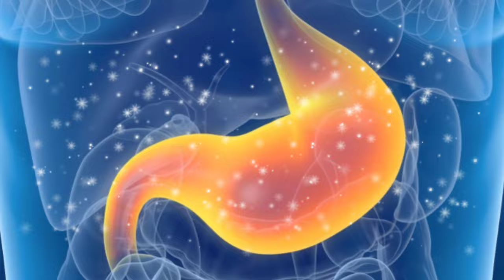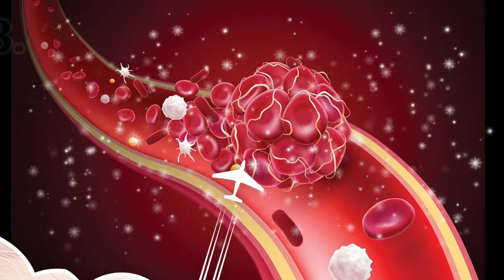Alsi khane ke fayde | अलसी के बीज Flaxseed के फ़ायदे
health benefits of garlic | खाली पेट कच्चा लहसुन खाने के फायदे | lahasun ke fayde

Flax Seed Benefits :- अलसी एक तरह का बीज है जिसे हिंदी में तीसी और अंग्रेजी में Flax Seed के नाम से जाना जाता है। यह शरीर के लिए बहुत ही फायदेमंद है। शरीर की कमजोरियों को दूर करके यह शरीर को मजबूत बनाता है और साथ ही कई तरह की बीमारियों से दूर भी रखता है। अलसी का इस्तेमाल कई तरह से किया जाता है।

Your Queries -

Health Benefits
Flaxseed
Nutrition
Benefits
Benefits of Flaxseed
Flaxseed uses
alsi ke beej kaise khaye
how to eat flax seeds
flax seeds
alsi ke bij
alsi
Is Flaxseed Good for Health
Benefits of Eating Flaxseeds Daily
अलसी खाने के फायदे
alsi ke fayde
alsi ke beej benefits
alsi seeds benefits
benefits of eating alsi